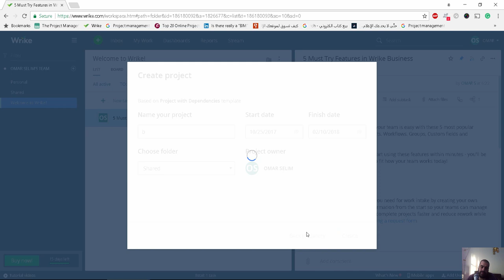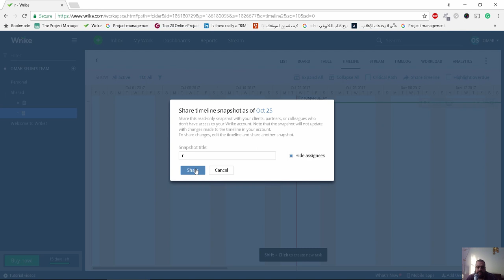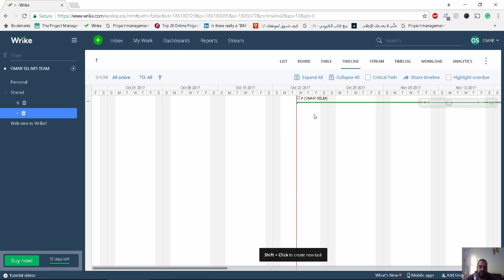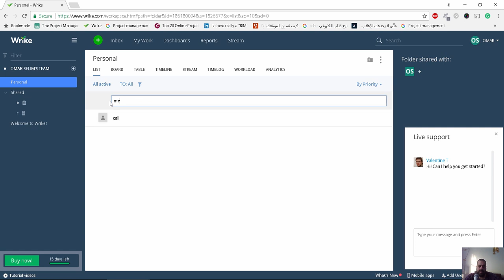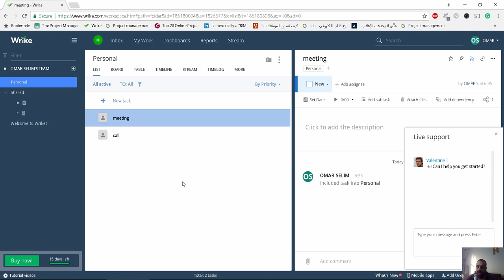wrike موقع متميز لادارة المشروع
شير مشاركة

مشكله الخطوط في الاوتوكاد,حل مشكلة اختلاف ارتفاع الخطوط في الاتوكاد في المستوى z,مشكلة,ضبط جودة الخطوط في الاوتوكاد,اصلاح الخطوط في الاوتوكاد,الخطوط رموز في الاوتوكاد,حل مشكلة الكتابة في الاوتوكاد,حل مشكلة الجرافيك في الاوتوكاد,الخطوط باايظه في الاوتوكاد,الخطوط العربيه في الاوتوكاد,اوتوكاد,حل مشكله الخطوط عند تنصيب برنامج الاتوكاد,مشكلة طباعة اللغه العربية في الاوتوكاد,حل مشكلة تداخل الالوان في الاوتوكاد,حل مشكلة الكتابة باللغة العربية في الاوتوكاد,الخطوط